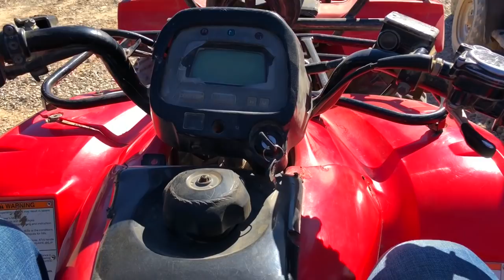Посещение батискафа и катание на квадроциклах, отдых это тоже труд VLOG#3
Катание на батискафе, обзор рыб и кораллов под водой, а также поезда на квадроциклах за дополнительную плату не в строю.